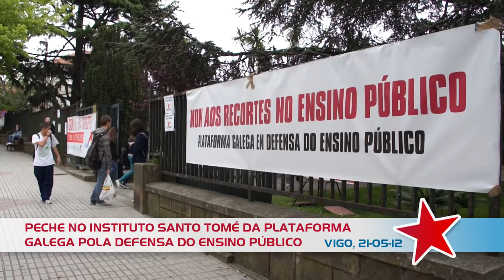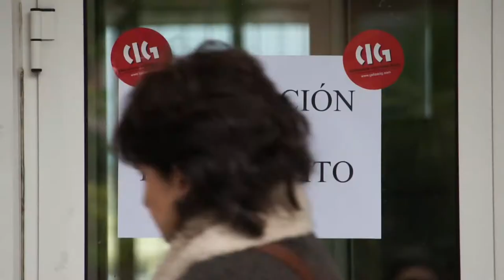Peche no Instituto Santo Tomé da Plataforma Galega en Defensa do Ensino Público (Vigo - 21/05/12)